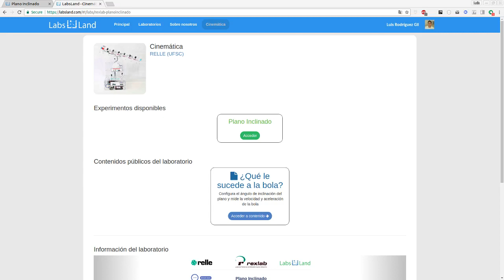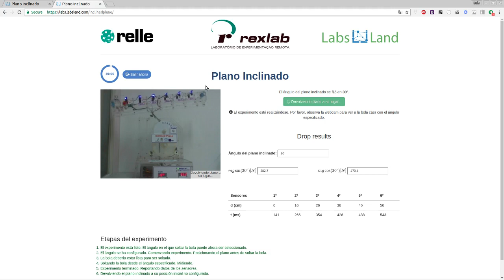Plano Inclinado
Experimenta con la segunda ley de Newton soltando una bola sobre un plano inclinado